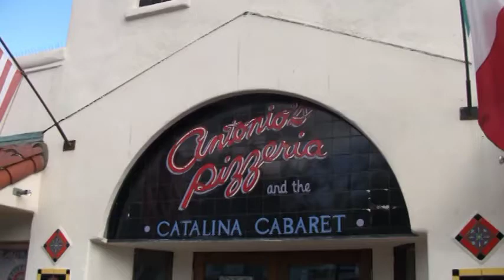Catalina Swing Dance Festival at Antonios.mpg